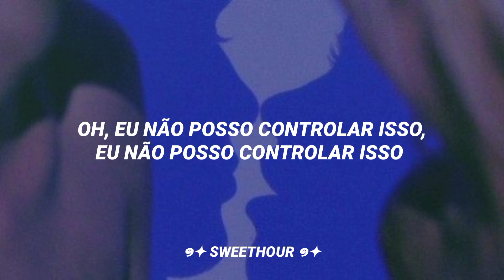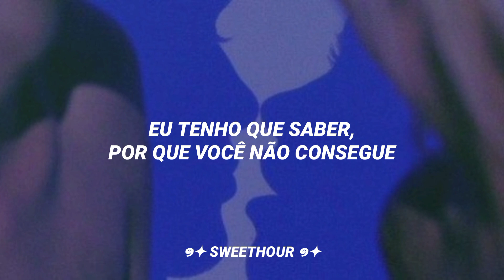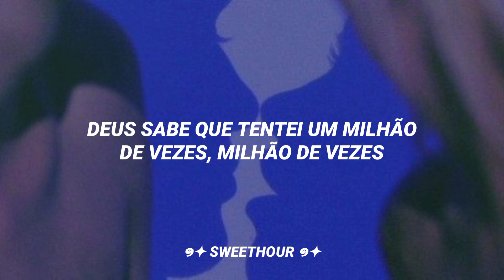Se você não gosta dessa música não podemos ser amigos